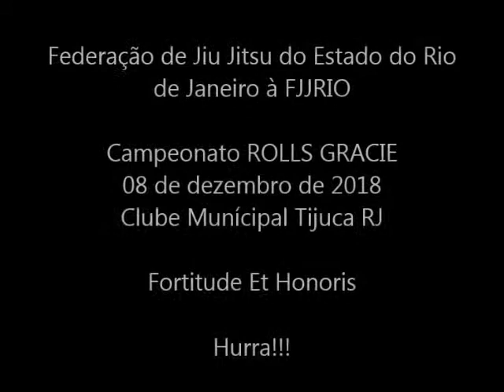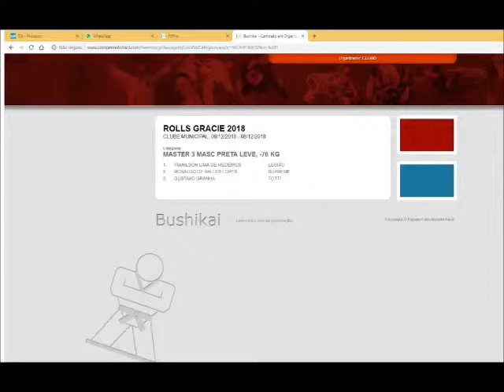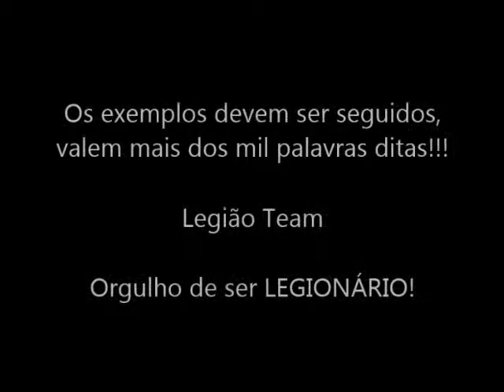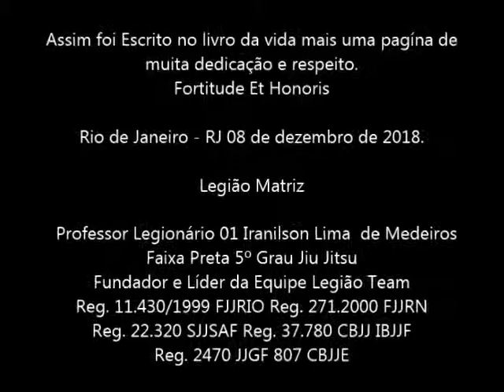Campeonato Rolls Gracie FJJRIO 08 12 2018 Legionário 01 Iranilson Lima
Federação de Jiu Jitsu do Estado do Rio
de Janeiro à FJJRIO

Campeonato ROLLS GRACIE
08 de dezembro de 2018
Clube Municipal Tijuca RJ

Categoria Leve - 76 kilos Master 2

Legionário 01 Iranilson Lima - Equipe Legião Team  vs Gustavo Aranha - Equipe Toti

Fortitude Et Honoris

Hurra!!! Professor Legionário 01 Iranilson Lima foi PRATA.